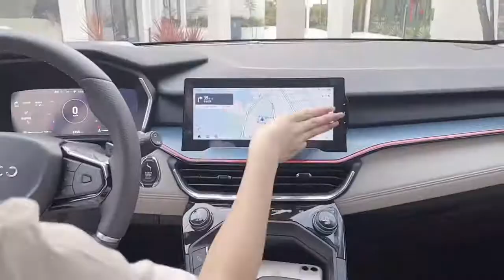说一个这个夏天你最想去的地方吧#vlog日常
抖音号： mumushibendan
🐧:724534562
🧣:连蜜呀